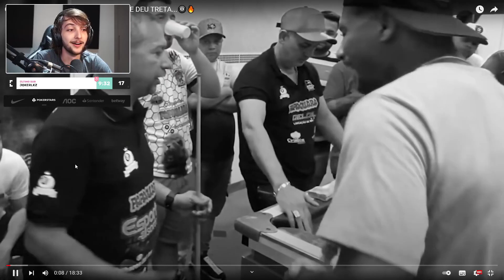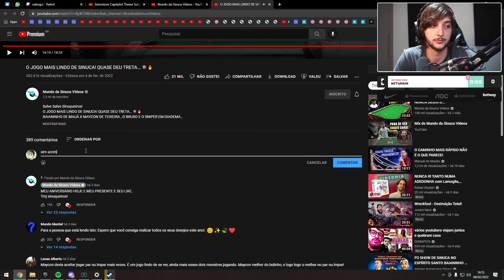CALANGO ASSISTINDO AO MUNDO DA SINUCA #03